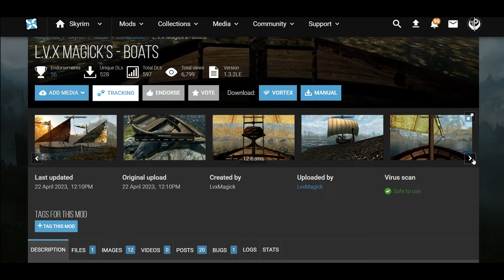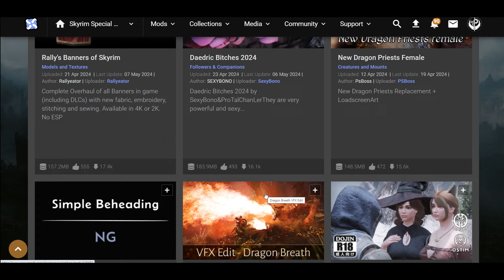Skyrim LVX Magic Boats (Walkthrough)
This is a mod that lets you craft, deploy and sail on boats. You can craft different types as well. There's other features like storage expanding and retracting the sails on your boat etc. There were was a couple small issues I experience while using this mod and I'll explain it all in the video.

More Elder Scrolls in the playlist below